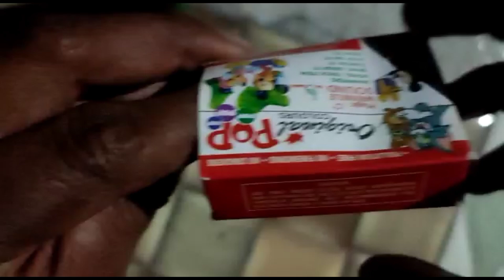Kids Pop Pop Testing।Diwali New Crackers po pop patakhe। दिवाली पटाका marwadi video। hindi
Kuldeep Ke Experiment

Kids video
anar testing video
patakhe video
All new crackers
holsel patakhe market
diwali special
diwali dhamaka
diwali offers
diwali evant
marwadi video
marwadi patakha
crackers testing
sky shot testing
Anar experiment
anar vs glass
sutli vip
chakri
fuljadi
firework